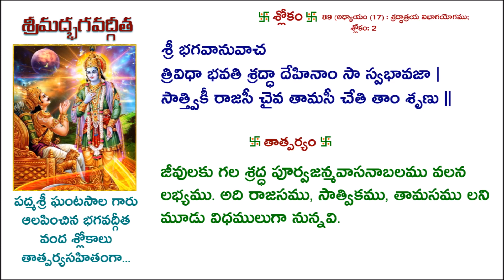October 18, 2022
Video from S. Venkateswarlu